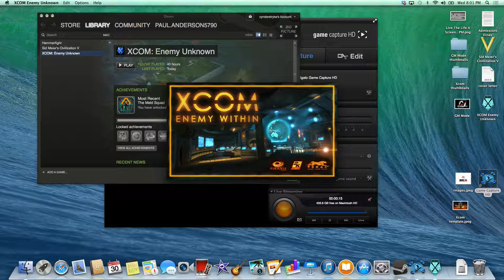Xcom Enemy Within ep. 5 "Shifty Shifty Sectoids"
Am I being trolled? WTF Xcom